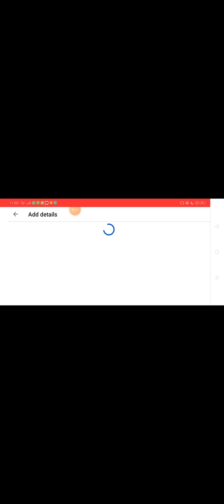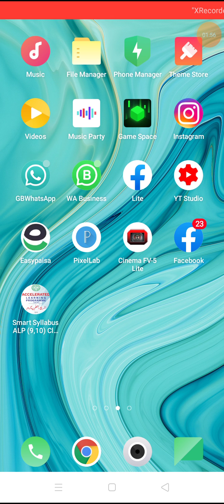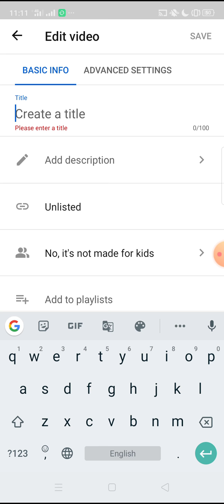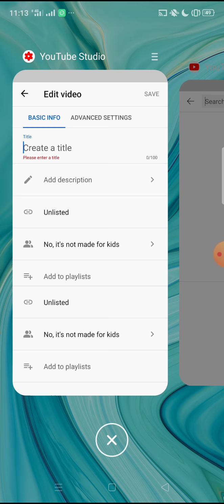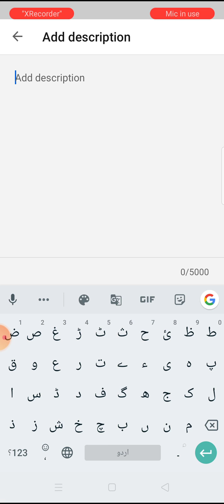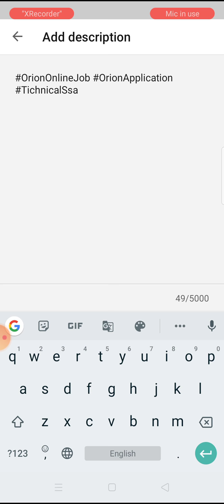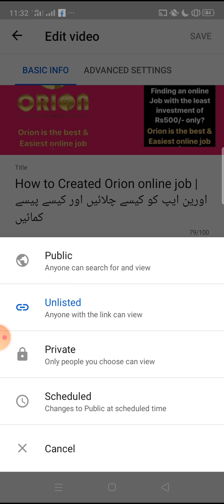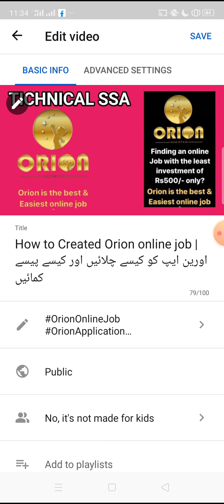How To Properly Uplaod a video on YouTube | ویڈیو اپلوڈ کرنے کا صحیح طریقہ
How toProperlyUplaodAVedioOnYoutube

Wellcom to my channel visit thanks for all friend and sisters and brothers

ہمارے چینل پر آپ کو یوٹیوب کے بارے ویڈیو ملے گی جو نیوء یوٹوبر ہیں وہ ہم سے سیکھ کے اپنا چینل بنا سکتے ہیں